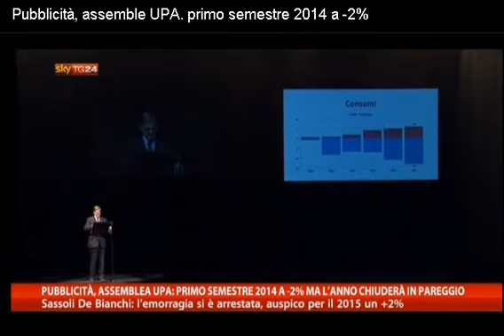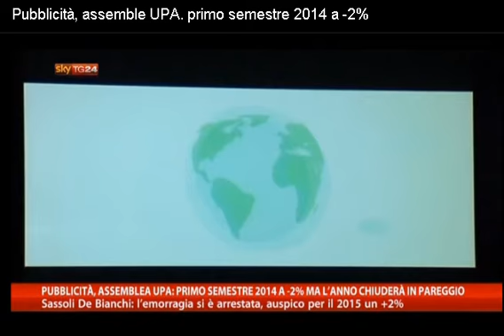Skytg24 - Assemblea UPA